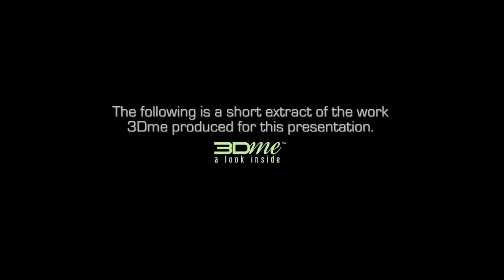Edmund Rice Oceania - 3Dme Character Animation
3Dme re-created the Blessed Edmund Rice, based on historic data on what Edmund Rice was believed to look like when he was alive.

This video outlines how Edmund Rice (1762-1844) founder of the Christian Brothers, devoted his life & fortune to educating the marginalised & the poor. From humble beginnings of the Christian Brothers in Ireland to the present reach of 30 countries, 170 schools, 150,000 students & ten's of millions of former students across the globe.